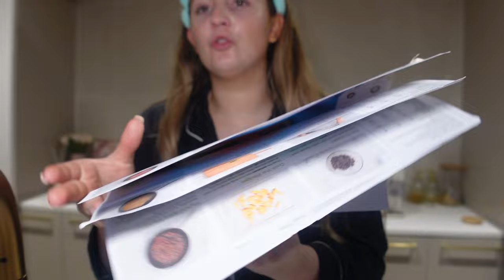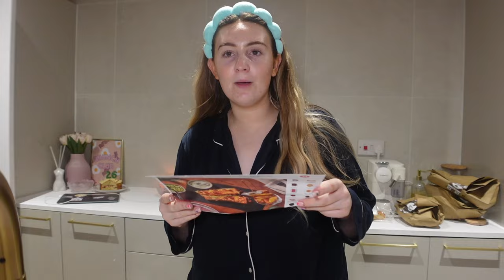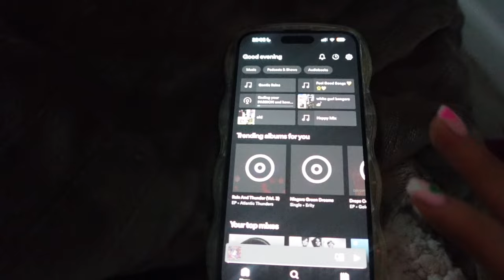SPEND A SELF CARE EVENING WITH ME: trying the viral fake tan + skincare + manifesting + cooking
Hey besties, I hope you enjoyed spending the evening with me… ilysm 💗🍓🤭💐🫧🛁🎧🍉